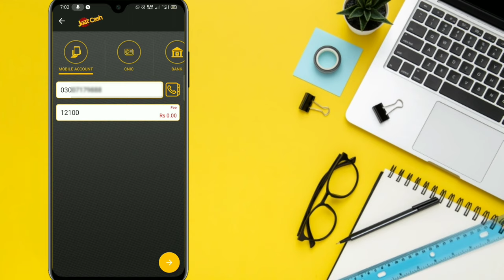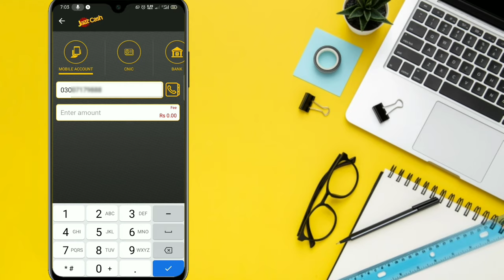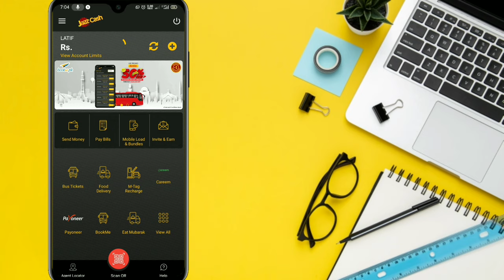Why JazzCash Deduct My Amount | Jazz Cash Account Se Paise Ghaib | JazzCash Balance Cut Solution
Learn This Video is About Why JazzCash Is Deducted My Amount from Jazz Cash Account. Kaafi Dosto Ke Jazz Cash Account Se Paise Ghaib Ho Jaate Hain. Ab Aap Preshan Na Ho Q Ke JazzCash Balance Cut Solution Aapko Is Video Mein Bataya Hai. So Watch Video Carefully.

                      ❖ QUERIES SOLVED ❖

◉ jazz cash account balance hide problem
◉ jazzcash account balance cut off
◉ jazzcash has deducted my amount
◉ jazz cash account se balance cut hogya
◉ jazzcash se paise ghaib on transaction

                          《FOLLOW US》

                     《VIDEO CREDITS》

Like This Video 👍 & Leave Your Good Comment 📝 In The Comment Box. 💞